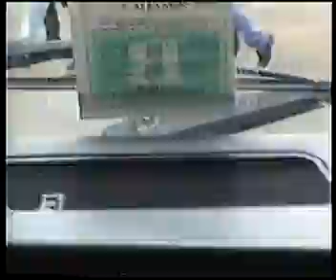1999 naadam amgaa